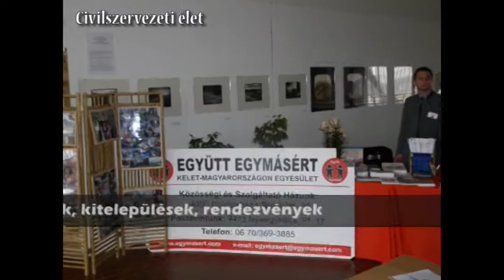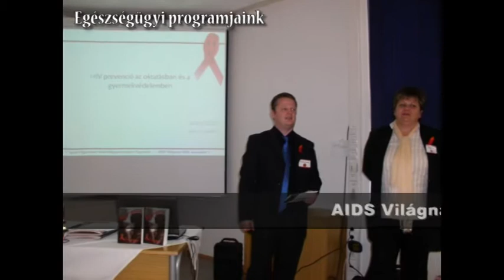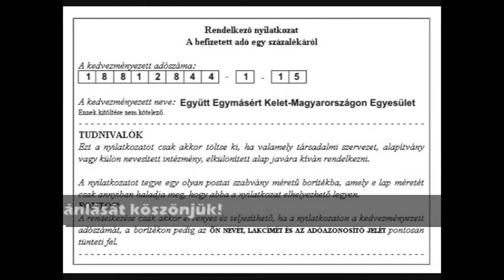Adó 1% felajánlás - Együtt Egymásért Kelet-Magyarországon Egyesület